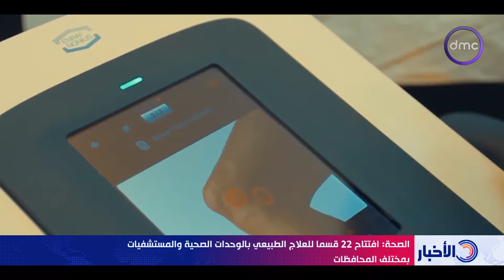الصحة: افتتاح 22 قسما للعلاج الطبيعي بالوحدات الصحية والمستشفيات بمختلف المحافظات